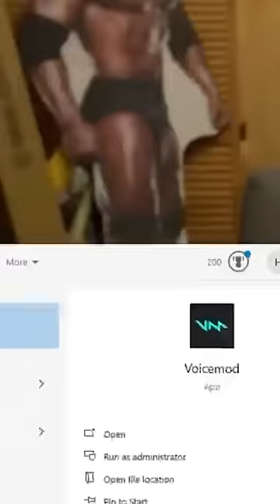How to Troll jmancurly